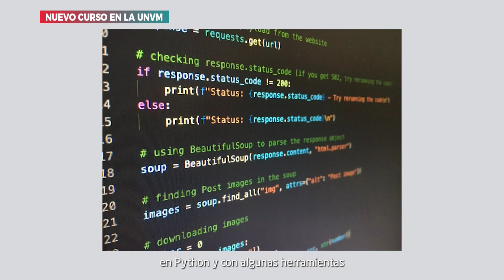Nuevo curso en la UNVM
Herramientas para investigación con datos digitales en ciencias humanas y sociales